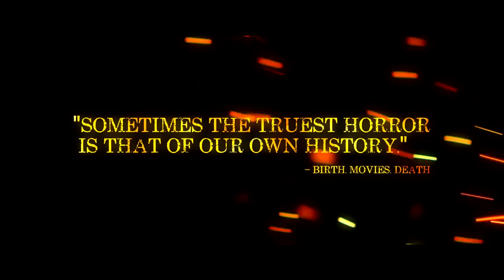MOHAWK Official Trailer (2018) Action Movie HD